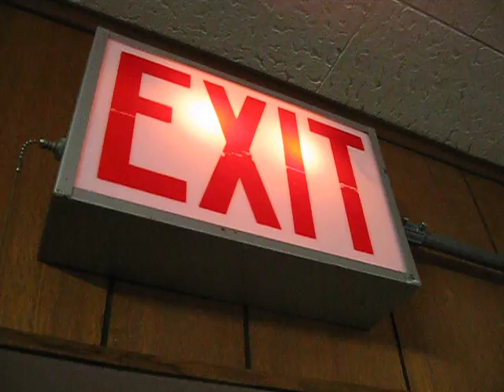Old EXIT sign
This is a old exit sign that uses two 7.5watt light bulbs!